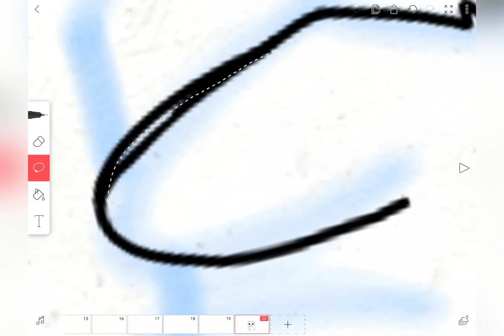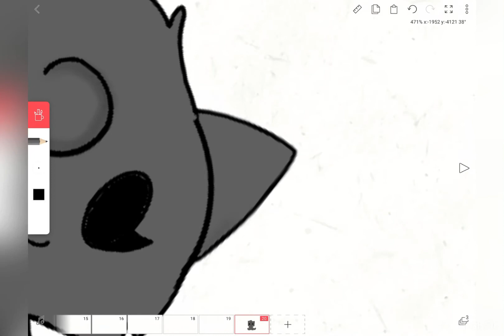Speedpaint para Candy The Cat :3 (leer descripción qwq)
Olas mis tigresitos qwq les tengo un aviso algo importante y es que (ya empezaron mis clases en línea QwQ) pero no se preocupen voy a seguir subiendo videos, puede que ya no tan seguido como antes y puede que me tarde un poco xdxd. Por cierto, también tuve que cambiar mi nombre para que me identifiquen mis maestros q_q pero lo cambiare cuando se acaben las clases qwp gracias por leer esto xdxd qvq